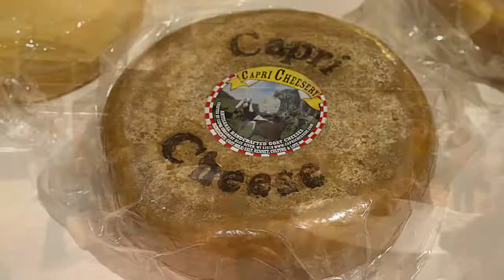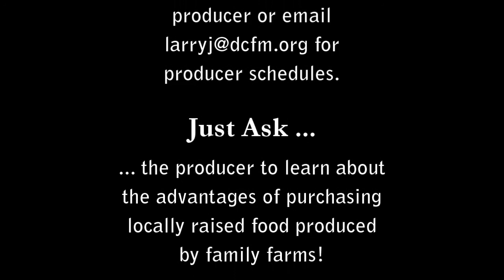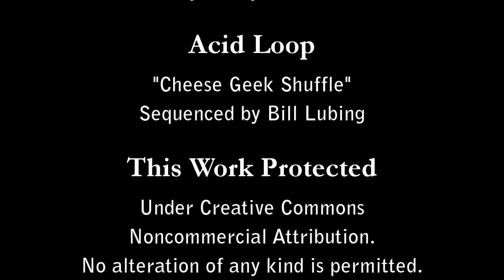A Visit to the Wisconsin Cheese Originals Cheesemaker Gala w/3 MIN. BONUS! at end.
We Visit Dane County Farmers' Market Cheesemakers at the 2011 Wisconsin Cheese Originals BONUS: 3 minutes of additional material at the end!